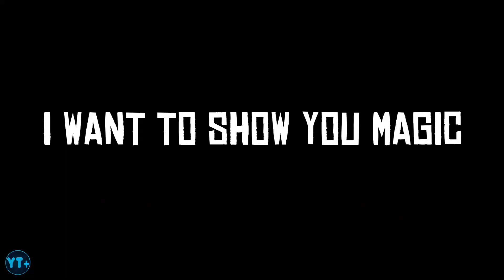GTA Trilogy Definitive Edition - Fails & Funny Moments #1 ( Bugs & Glitches )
hi Everyone , in this video You will see GTA Trilogy Definitive Edition Bugs and glitches and funny moments, I hope You Enjoy and Laugh